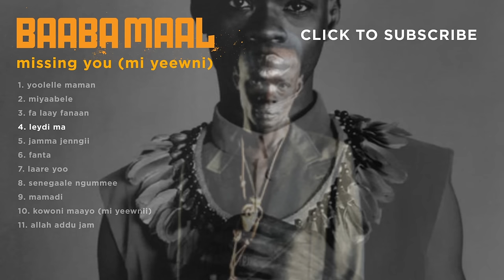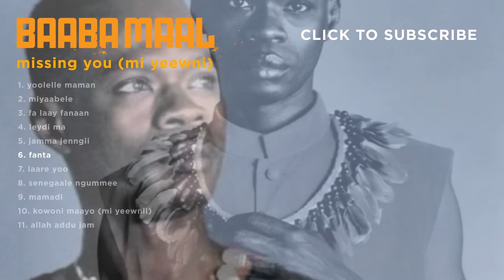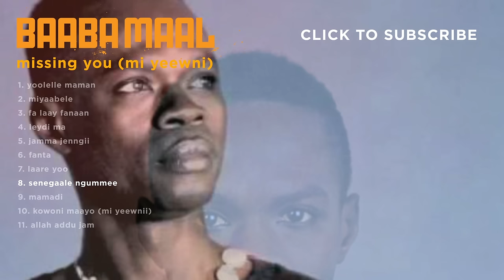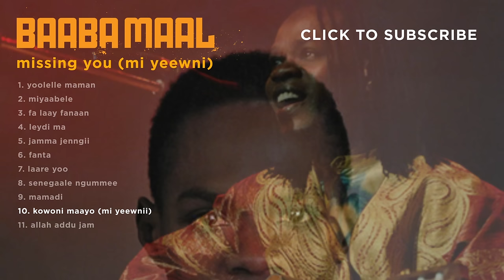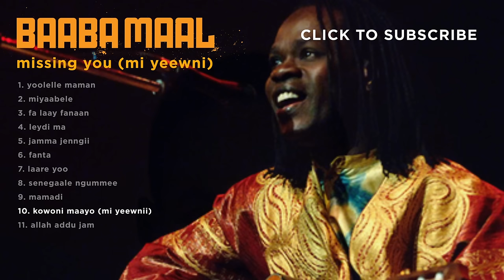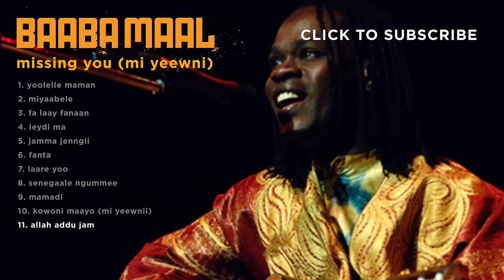Baaba Maal: Missing You (Mi Yeewni) [Full Album]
00:00   Yoolelle Maman
04:18   Miyaabele
08:11   Fa Laay Fanaan
13:04   Leydi Ma
16:51   Jamma Jenngii
21:15   Fanta
25:38   Laare Yoo
30:24   Senegaale Ngummee
35:27   Mamadi
40:27   Kowoni Maayo (Mi Yeewnii)
46:16  Allah Addu Jam

Recorded at Studio Nbunk, Toubab Dialaw and Real World Studios, Box.
Mixed at Real World and Abbey Road Studios.

Credits
Design – Michael Nash Associates
Engineer [Assistant] – Carlos Seck, Chris Clark (4), Marco Migliari
Executive Producer – D.A. "Jumbo" Vanrenen
Mastered By – Adam Nunn
Photography – Eddie Monsoon
Producer, Mixed By – John Leckie
Recorded By – Ben Findlay, John Leckie
Written-By – Baaba Maal, Barou Sall (tracks: 7), Kaouding Cissokho* (tracks: 6), Mansour Seck (tracks: 10)

Baaba Maal has partnered with charity: water to reissue his critically acclaimed album, The Traveller. All proceeds go towards bringing clean, safe drinking water to people in developing countries.

The reissue exclusively features a new 50-minute documentary of his annual Blues Du Fleuve Festival in Senegal as well as a 12-minute short film featuring Baaba performing acoustically and talking about his involvement with the charity.

View the full 50 minute documentary, and receive a download of Baaba’s album “The Traveller” with a contribution to charity: water via this